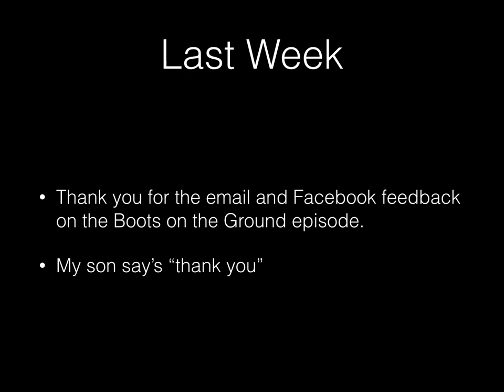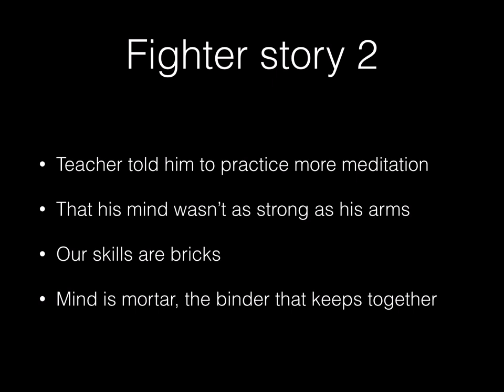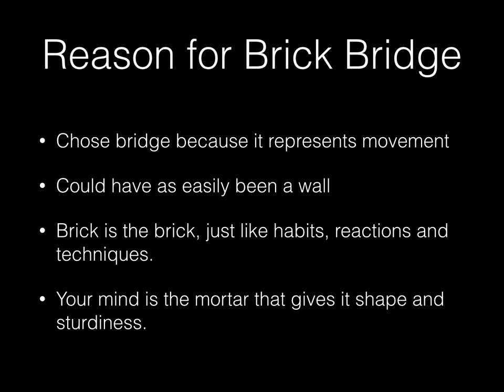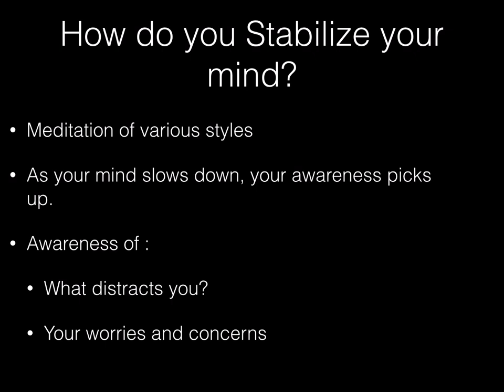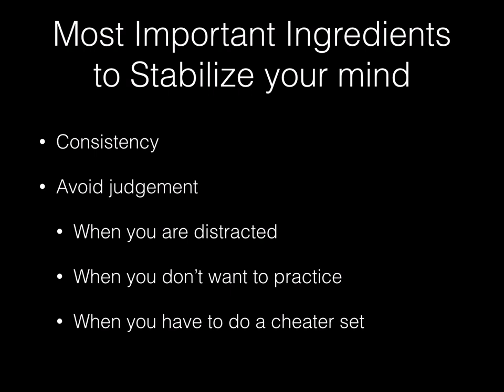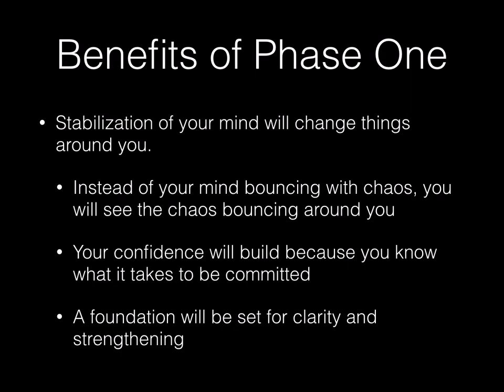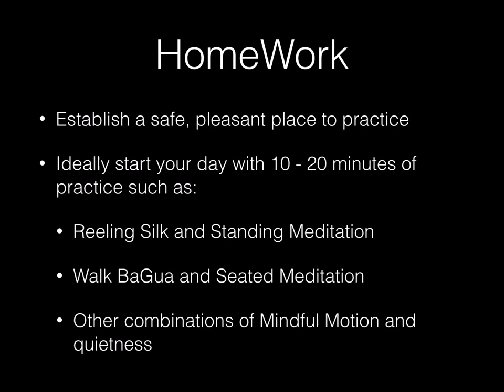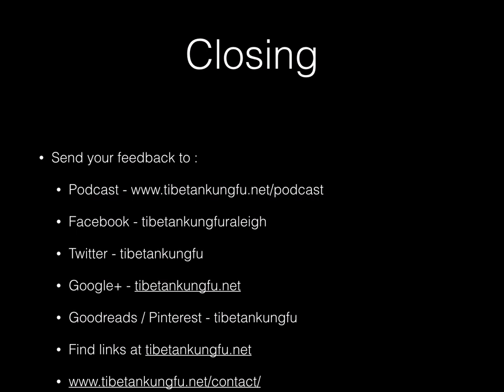Mortar for Bricks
How do you keep your mind strong during adverse situations. Kung Fu